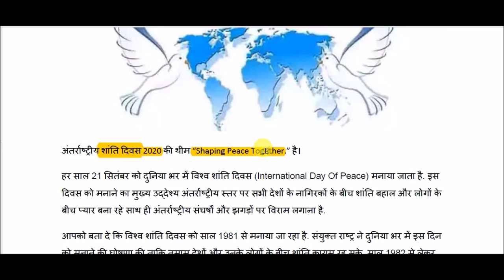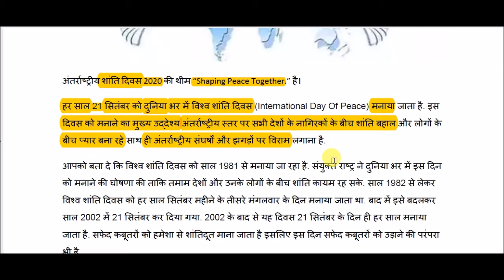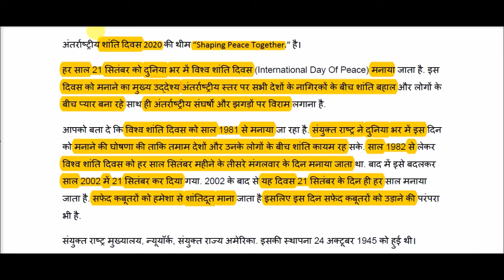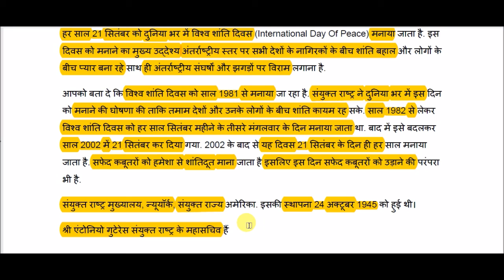विश्व शांति दिवस - 2020 || International Peace Day - 2020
International Peace Day for All Competitive Exams like SSC, Railway, IB, Bank, UPSC, BPSC, MPSC, PCS, etc.